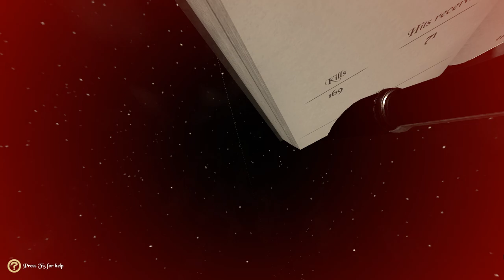TEMPLE GUARD RESISTS THE DARK SIDE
**NONE OF MY CONTENT IS FOR KIDS**

A temple guard betrayed almost lets his rage get the better of him.

Oculus Rift

PC